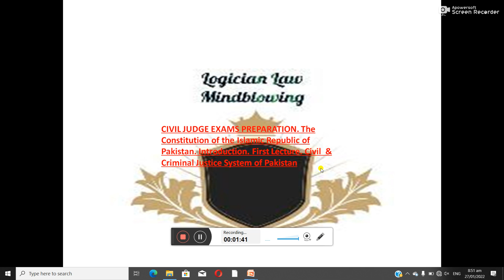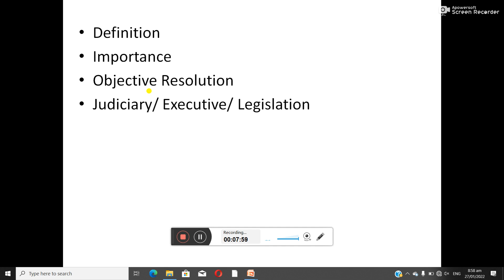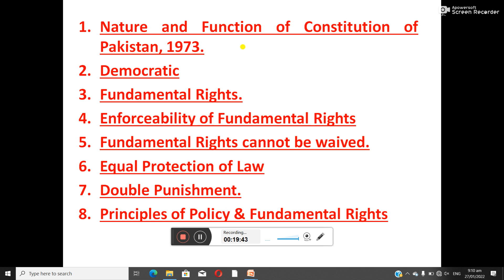The Constitution of Islamic Republic of Pakistan, 1973. Introduction. Lecture. 01.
دستور پاکستان۔ 1973